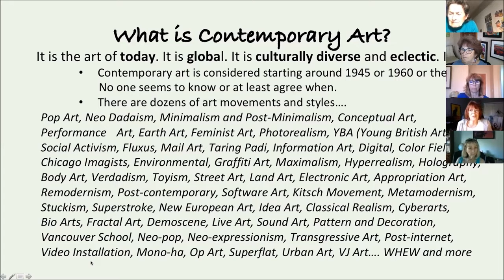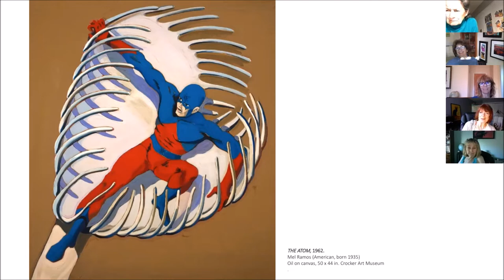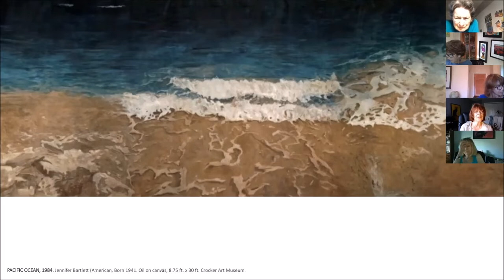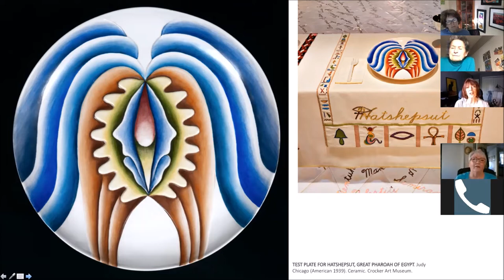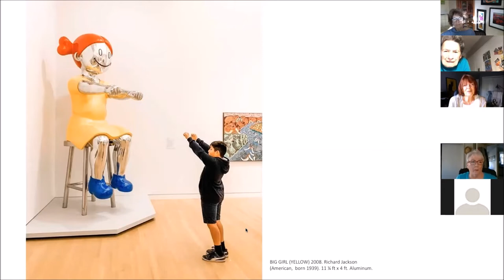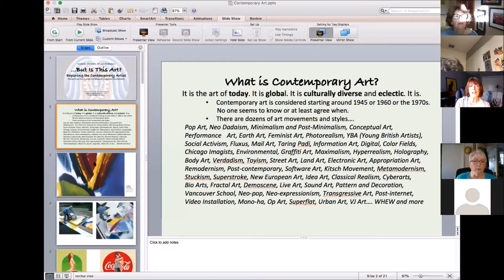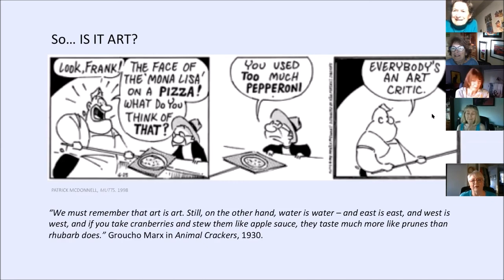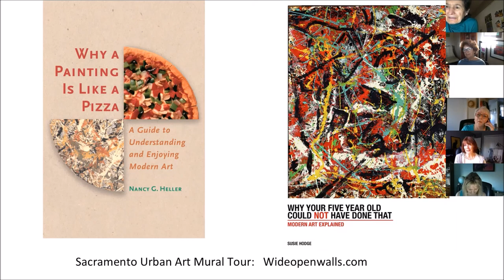May 27, 2021 Cocktails, Art and Meditation - "But... Is This Art? Exploring the Contemporary Artist"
"Cocktails, Mocktails, Art and Meditation"
Hosted by,
Claudia Chandler and Susanne Garfield Jones